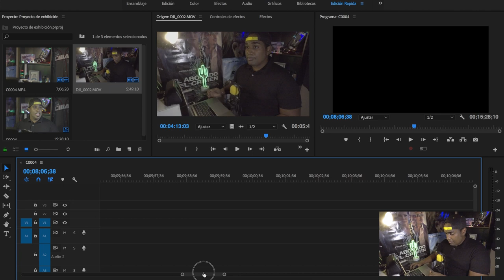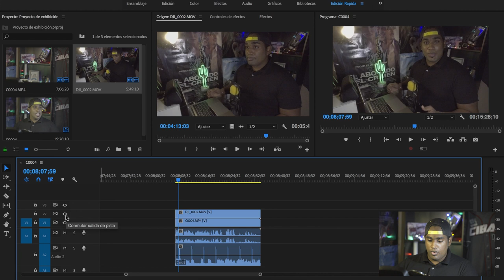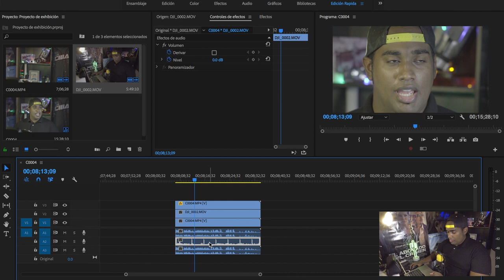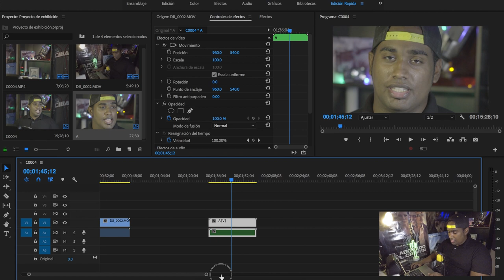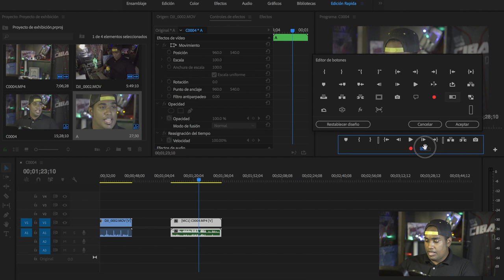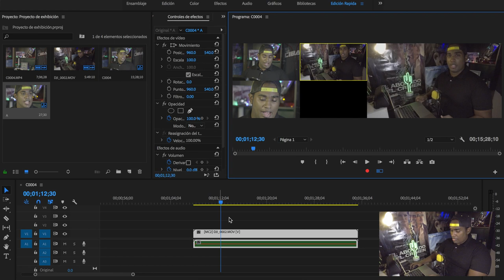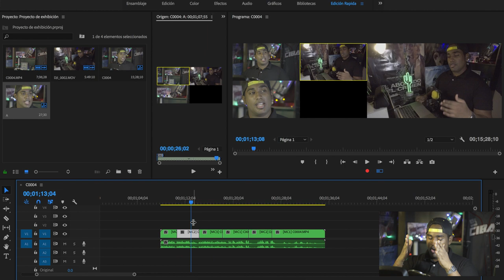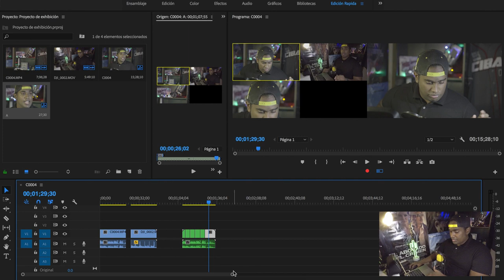Adobe Premiere I ¡Edición con Multicámaras 🎬!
¡Hola! Bienvenido a nuestro canal, este video forma parte de un grupo de módulos que te ayudaran a manejar Adobe Premiere como todo un profesional.

Modulo 5 Edición Multicamara

Puedes visitar nuestra pagina web para ver este contenido y mucho más!

Cacao Media School 2020. Una iniciativa del grupo Cacao Media.